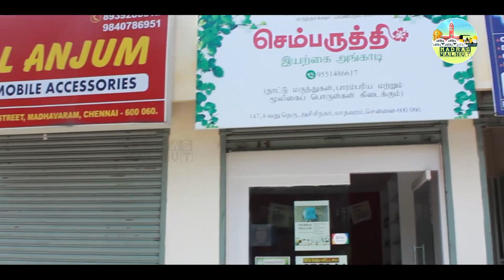மருந்தால் சரிசெய்ய முடியாததை மூலிகை தலையணை குணமாக்கும்...!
Keeping a healthy daytime lifestyle as well as a calming nighttime ritual are excellent ways to prepare the body for restful sleep. No matter the reason, herbal pillows are an easy way to help promote peaceful sleep and cures many more diseases. Here, checkout the video to know about Herbal pillow and its benefits.

M Maria Belsin
செம்பருத்தி இயற்கை அங்காடி,
147, 4-வது தெரு,
அசிசி நகர்,  மாதவரம்,
சென்னை - 600060

For more video's:

சித்த மருத்துவரின் புதிய முயற்சி..

கலர் cellophane sheet போதும்... சாதாரண தண்ணீர் மருந்தாக மாறும் அதிசயம்... Color Therapy... எந்த நோய்க்கு எந்த கலர் தண்ணீர் குடிக்கணும்?